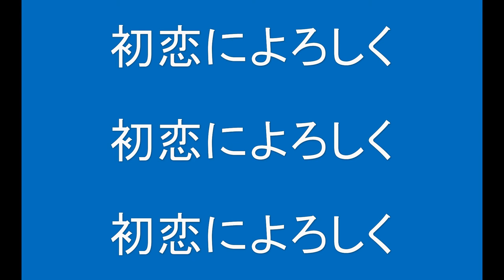ギターでつづる昭和歌謡 青春歌謡(3) 西郷輝彦 - 初恋によろしく【昭和41年】（ギターメロ）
数ある昭和歌謡の名曲にスポットをあて、ギター演奏とMIDIを使った動画を配信しています。
1966(昭和41)年の西郷輝彦さんのヒット曲です。